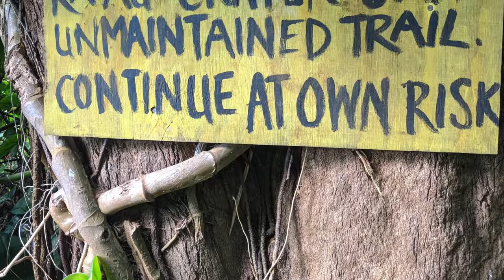Welcome to the Vlog, INTRO HAWAII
Hi! Welcome to my first Vlog, where I give you a quick introduction and some sneak peaks from my current zip code.

Audio:
2 of the songs in this video are from Sound Stripe:
1. It's My Life by Adrian Walter
2. Surf Fever '62 by Aaron Tosti

Video Gear:
What I used to make this video:
Drone: DJI Mavic Air
Sony RX100 III
Google Pixel 2 XL

In addition, if you are interested in transferring to the google fi network let me know in the comments below because we both can get $20 towards our phone bill, which is pretty awesome.